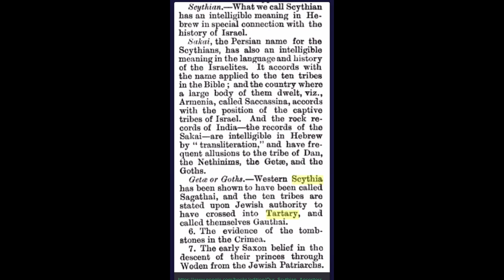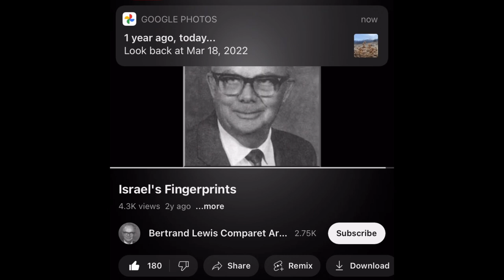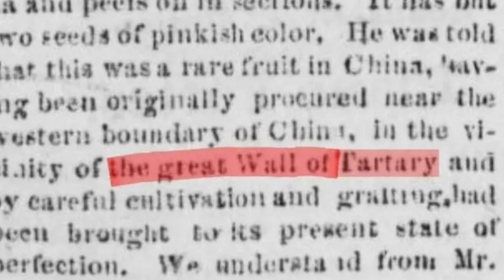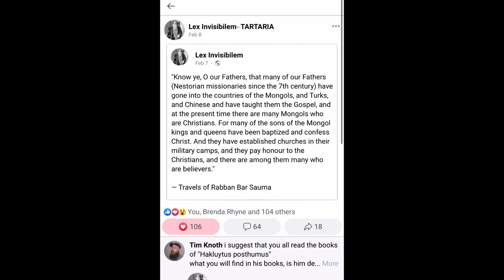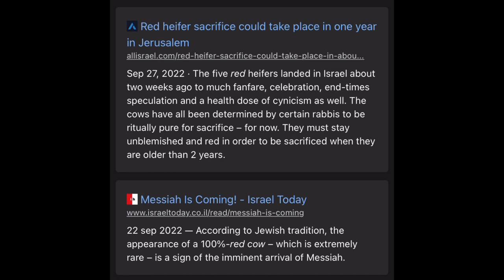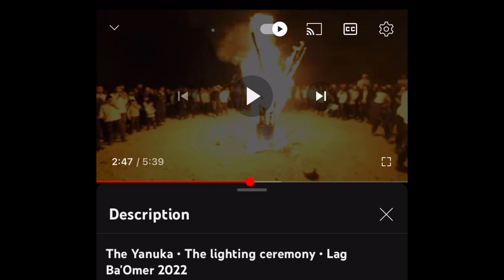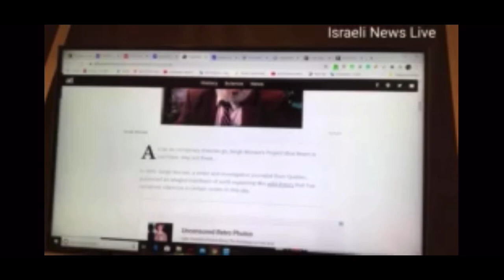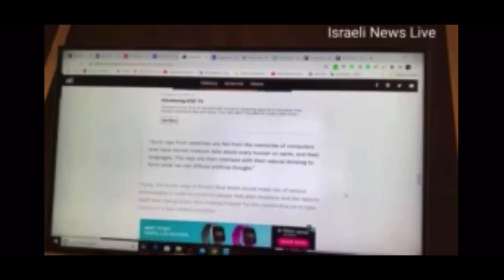Tartarias ancient history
Tartaria is the Scythians and the 10 lost tribes of Israel, when Israel was conquered by the Assyrians 740BC they were taken captive where they later became the Scythians through revolt and fighting against their Assyrian oppressors. They then migrated to both Europe and Siberia, where they became many European Nations as well as Grand Tartarie.
Check out Quest for Tartaria.